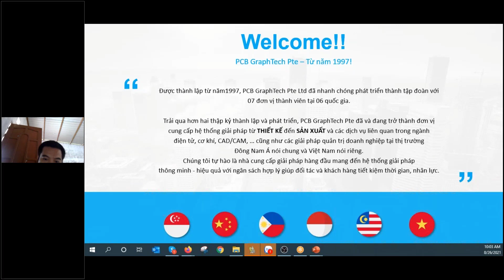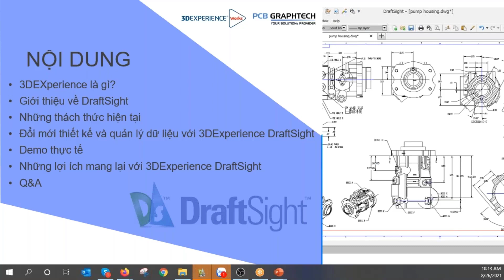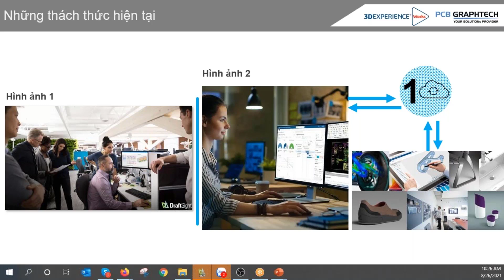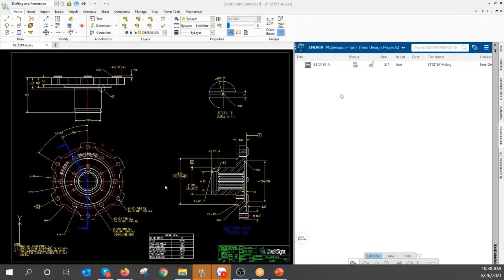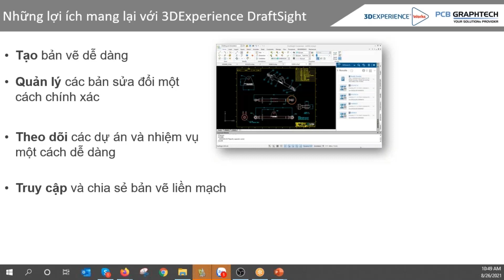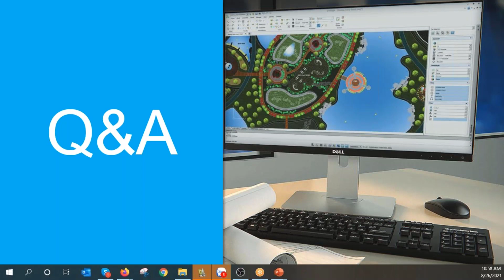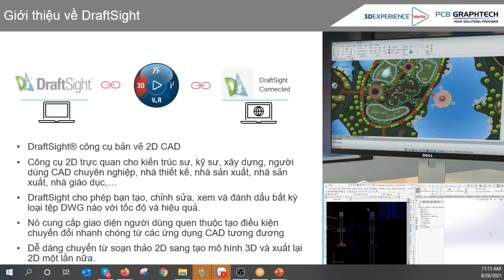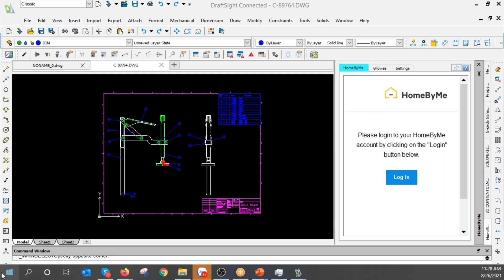3DEXPERIENCE DraftSight Webinar| Nâng Cao & Mở Rộng Trải Nghiệm Thiết Kế - Dự Án Của Bạn